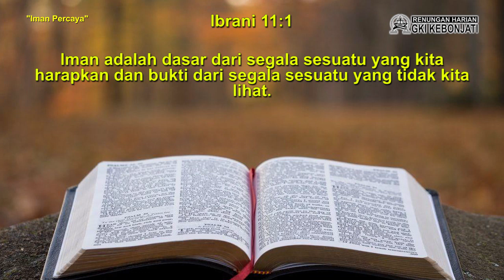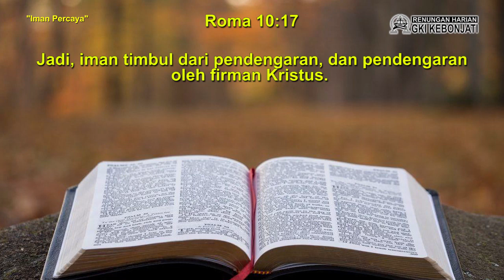RH Bonti 17 April 2024 (Iman Percaya)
Renungan harian hari ini, mengajak kita untuk merefleksikan lebih lanjut hal mengenai iman. Sebagai umat Kristen, topik tentang iman sebenarnya bukanlah hal yang asing lagi. Pertanyaan pentingnya, sudahkah kita sungguh menjadi orang yang beriman dan percaya pada Kristus?

Kiranya, renungan harian hari ini dapat semakin meneguhkan Iman percaya kita pada Tuhan Yesus Kristus. Bersama Ibu Dince Sihombing, marilah kita simak renungannya pada tayangan berikut.

Selamat belajar dan merenungkan firman Tuhan, kasih Tuhan beserta kita senantiasa.